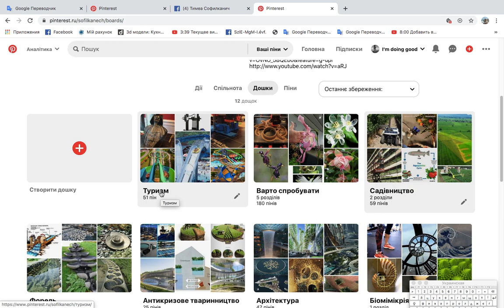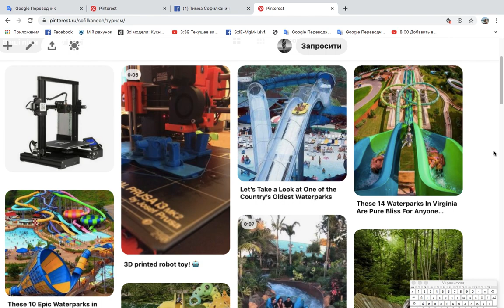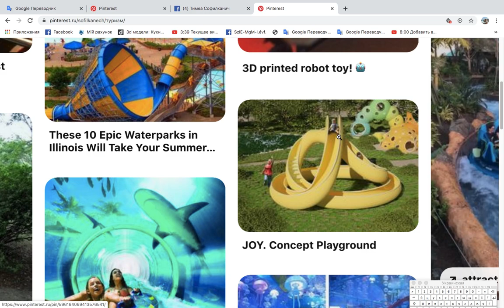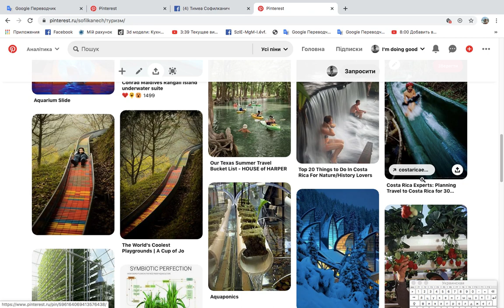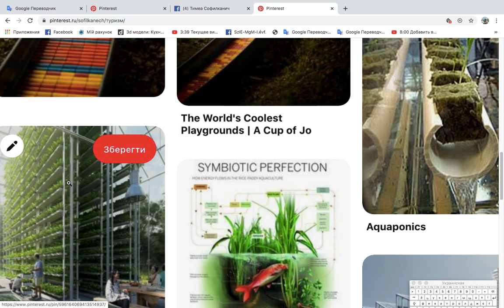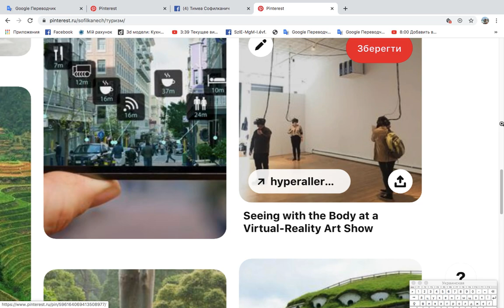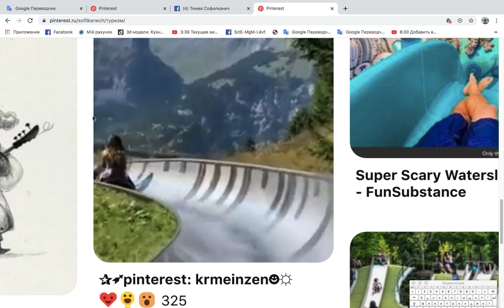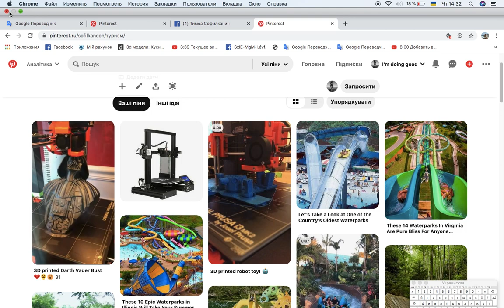Професії майбутнього. Туризм- це теж вільна ніша для креативних та проактивних.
Календарне планування Мистецтво 9 клас  «Яким я бачу ХХ століття». Timea Sofilkanych Календарне планування Тема: "Живий простір" "Міський дизайн" "Збереження мистецьких надбань"  "Подорож незвичними музеями світу"